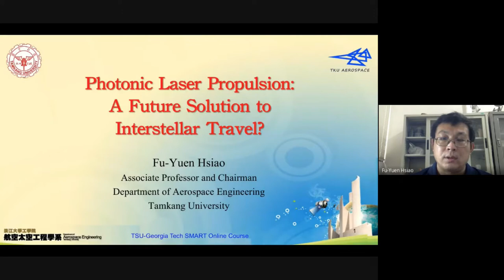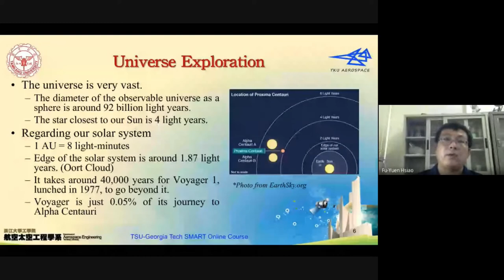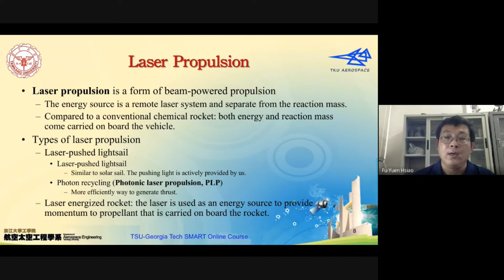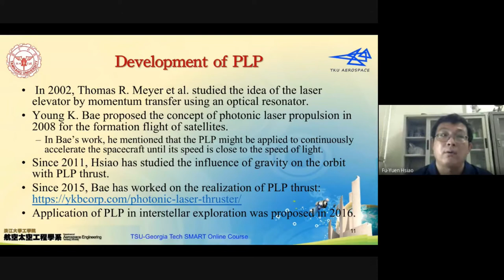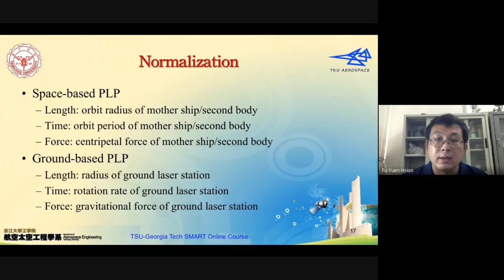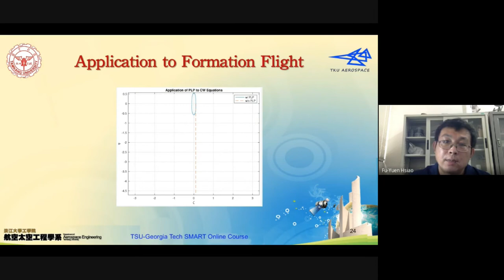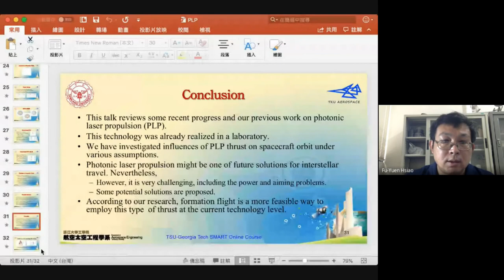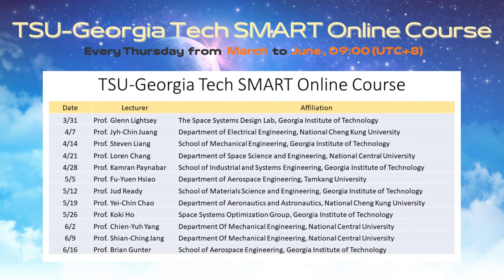【SMART Course - 6】Prof. Fu-Yuen Hsiao——Photonic Laser Propusion: A FutureSol.to Interstellar Travel?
【TSU-Georgia Tech SMART Online Course - 6】

3/31 Prof. Glenn Lightsey——The Future of Spacecraft Manufacturing: Addressing Modern Design Challenges
4/07 Prof. Jyh-Chin Juang——Development and Flight Results of the IRIS-A CubeSat
4/14 Prof. Steven Liang——First-and-Every-Part-Right Subtractive and Additive Manufacturing and the Aerospace Applications
4/21 Prof. Loren Chang——Building Smaill Satellite Capacity at National Central University: IDEASSat and INSPIRESat-1
4/28 Prof. Kamran Paynabar——AKM2D: An adaptive framework for online sensing and anomaly quantification
5/05 Prof. Fu-Yuen Hsiao——Photonic Laser Propusion: A Future Solution to Interstellar Travel?
5/19 Prof. Jud Ready——The Lunar Flashlight:  Mapping Polar Ice on the Moon
5/26 Prof. Koki Ho——Space Logistics and Mission Design
6/02 Prof. Chien-Yuh Yang——Development of cooling systems for low earth orbits communication satellites
6/09 Prof. Shian-Ching Jang
6/16 Prof. Brian Gunter